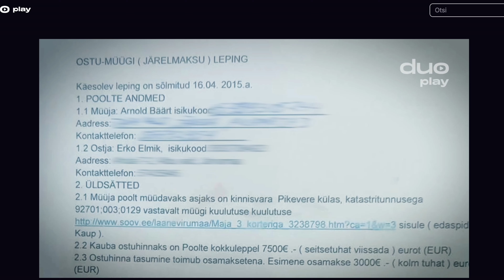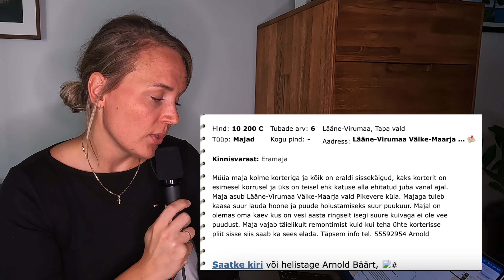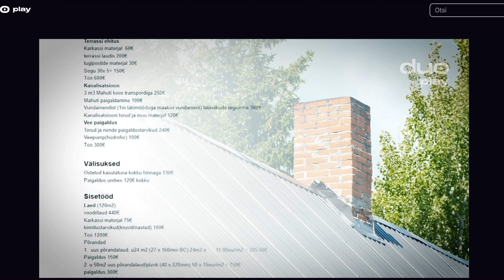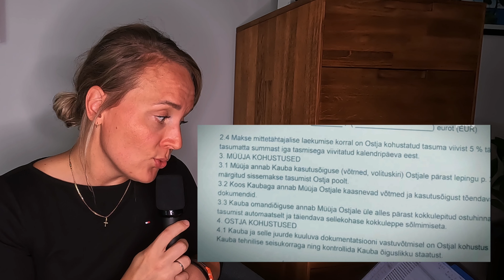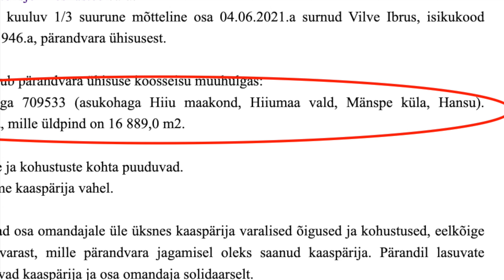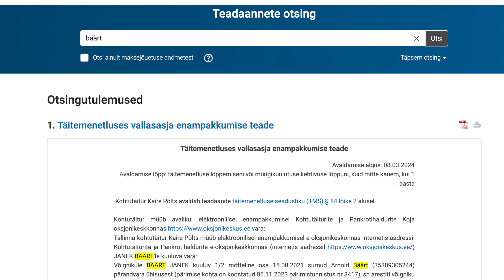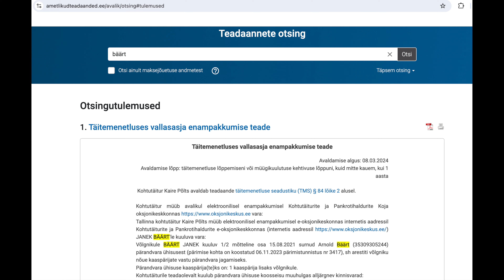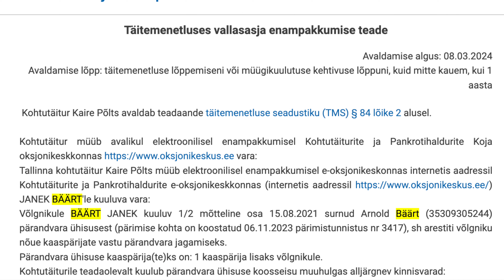kui Kuuuurija ei uuri piisavalt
Kui soovid kanalit toetada, siis kiika

Tere taas, eestlased!

Olin sunnitud tegema jätkuloo eelmisele videole, sest eelmise video tegemisel keskendusin oma peas liiga palju selle esialgse müügitehingu tühisusele. Seetõttu jäi kahjuks palju asju kahe silma vahele. Tegelikult koorus sealt saatest NIIIIIII palju kahtlast välja, et lõpuks pean ütlema, et Kuuuurija EI UURINUD KOTTIGI välja minu tagasihoidlikul subjektiivsel hinnangul (:

Kuna videos on erinevaid punkte, siis lisan seekord ka ajatemplid:

00:00-03:29 - sissejuhatav möla
03:30-11:03 - leidsin üles selle maja algse müügikuulutuse, mida Kuuuurija ei otsinud/leidnud ega maininud
11:04-17:20 - tegelikult elas see pere seal ju 10a ilma üüri maksmata ja kui KÕIK saates mainitud summad kokku lüüa, maksti 6-toalise maja eest ca 345 eurot kuus, mis tundub üsna okei(?)
17:21-19:23 - pereisa valetas mitte ainult selle osas, et notarisse jäi minemata koroona pärast, vaid ka selle kohta, et justkui poleks pandeemia alguses olnud võimalik kaugtõestamine videosilla teel - internet ütleb, et oli küll võimalik!
19:24-22:04 - pereisa minevik süvendab usaldamatust tema jutu suhtes, mis oli kahtlane juba ilma seda tausta teadmatagi
22:05-24:47 - asi polnud nii lihtne, et justkui oleks kohtutäitur müünud seda maja sitaks odavalt, vaid kohtutäitur müüs 50% pärandvara mõttelist osa, millega kaasnesid ka pärandaja kohustused ehk võimalikud võlad
24:48-29:24 - see maja (mis oli tegelikult 3 eraldi korteriomandit), kuulus müüja ÜHISVARASSE ehk tegelikult oli ta naine ühisomanik - ehk tüüp polekski ilma naiseta saanud seda müüa (kui müüja ja pereisa oleks kohe notarisse läinud, oleks notar ka seda kontrollinud ja sellele osutanud) ..see tähendab ka, et lõppastmes oleks pidanud naisel eelduslikult olema 3/4 majast, mitte vaid pool ..lisaks ei toimunud tõenäoliselt naise ja pealinna ärika vahel müügitehingut, vaid pärandvara jagamine, ning meie ei tea, kas ja milliseid võlgasid sellel müüjal endal võis olla

Lubasin lisada siia ka mõned videos mainitud lingid:

(2) notarite koja veebist leiab väite, et kaugtõestamine oli võimalik juba 2020.a vähemalt kahelt veebilingilt (esimene on 2020.a jaanuari link ja teine viitab, et alates 2020.a aprill olid kõik tehingud peale abielu ja lahutuse tehtavad kaugtõestamise teel) ja
(4) see videos mainitud avaliku enampakkumise link otsige ise üles, sest ma ikka veel arutlen, kas hakata äkki hoopis nahhaalseks ärikaks (: